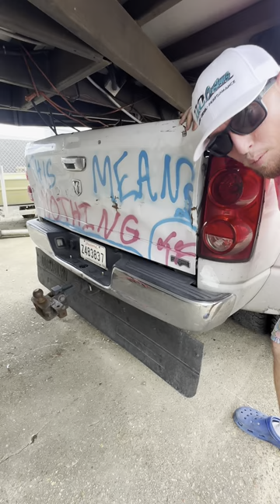Hooking up a GooseNeck Trailer with TraeRayDoesThatToo